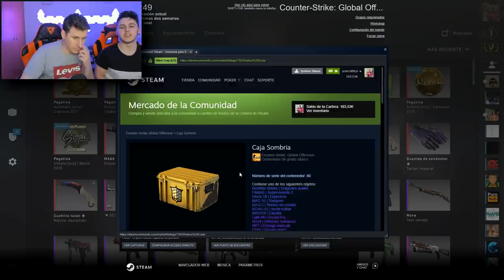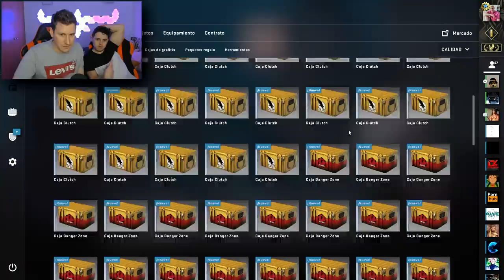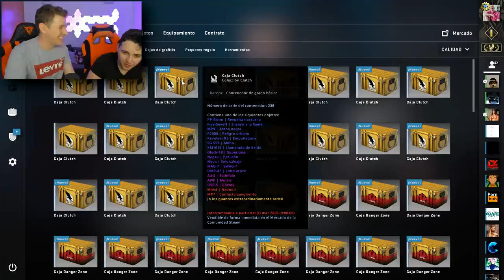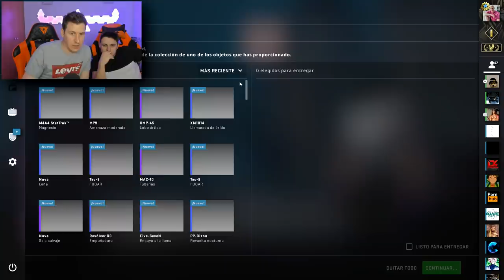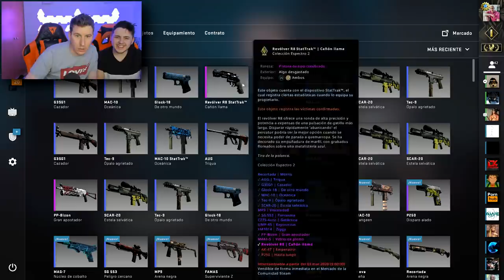SUSTO EN LA *TERCERA CAJA* - OPENING CSGO